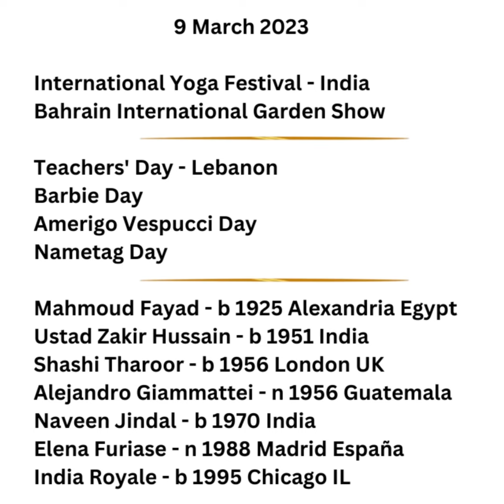9 March 2023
9 March 2023
International Yoga Festival - India
Bahrain International Garden Show

Teachers' Day - Lebanon
Barbie Day
Amerigo Vespucci Day
Nametag Day

Mahmoud Fayad - b 1925 Alexandria Egypt
Ustad Zakir Hussain - b 1951 India
Shashi Tharoor - b 1956 London UK
Alejandro Giammattei - n 1956 Guatemala
Naveen Jindal - b 1970 India
Elena Furiase - n 1988 Madrid España
India Royale - b 1995 Chicago IL